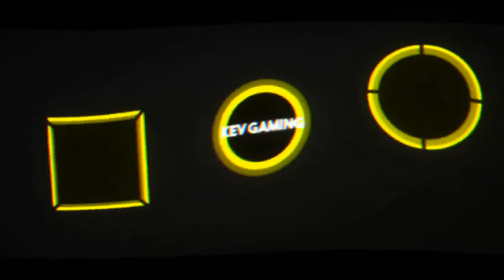Let's Play Metro Exodus #10 Der Elektrotriebwagen